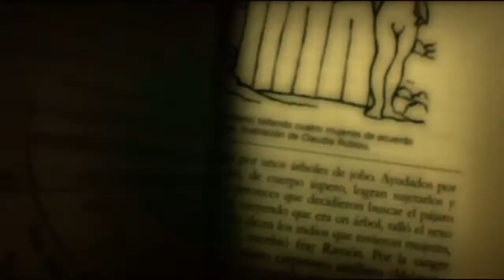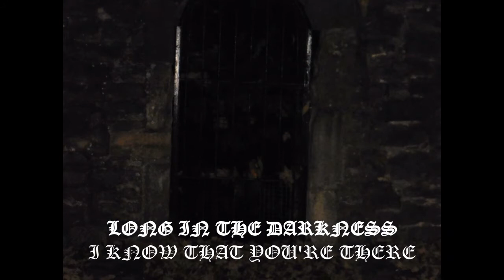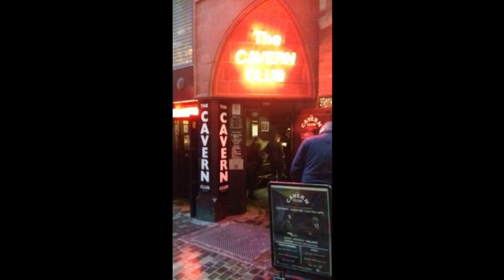Haunted Highway Original Song Mix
These songs are all original's Written and Recorded By The Black Country's
Very Own " Haunted Highway Band" All songs Lyrics and Music By Steve Jeavons & Paul Mills.
You can Find The Haunted Highway Band On Facebook and Youtube.
Rising from the ashes of the successful ZZTAPUK Tribute band come The Black Country’s very own “HAUNTED HIGHWAY BAND” bringing you original rock music .
The Band are in the studio as we speak writing material for their upcoming album.
The Bands songwriting team of ex ZZTAPUK Guitarist & Frontman Bandero and Steve Jeavons also Ex ZZTAP Drummer and Lyricist are hard at work producing material for stage and studio.
Look out for the new band soon at local venues and on Facebook